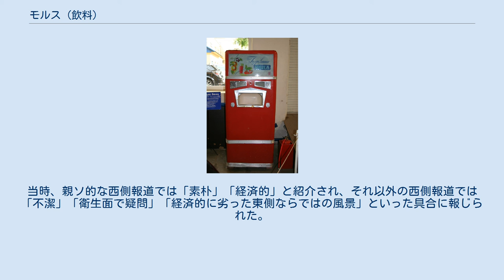モルス (飲料)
モルスの入ったグラス モルス（ロシア語: морс、ラテン文字：Mors）は主にリンゴンベリー（コケモモ）やクランベリーから作る、ロシアの非炭酸フルーツ飲料である。
（ブルーベリーやイチゴ、ラズベリーを用いることもある。）モルスは発酵させたリンゴンベリーやクランベリーの上澄み液にシロップや飲料水を加え撹拌して作る。
ジュースの代わりに、果物の果汁にアロマエッセンス、有機酸、砂糖、着色料、飲料水を加えたものを用いることもある。
また、一度沸騰させた後冷却して作る方法も存在する。
 アルコールを含むモルスも存在するが、その場合に含まれるアルコールは1％以下ではなく、約3.5～4.4%である。
 モルスはアルコールカクテルに使用されることもある。
 モルスへの言及としては、16世紀のドモストロイにおいて作成方法に関する指南箇所があり、16世紀以前より作成されていたと推測される。
 旧ソ連時代に多く普及したガラスコップ備え付けモルス自動販売機 モルス自動販売機に群がる愛飲者 旧ソ連時代では、1960年代半ば頃より専用自動販売機を通して流通が進んだ。
これは、日本でもよく見られた紙コップ式ジュース自動販売機に似た物だったが、使い捨て紙コップではなく備え付けのガラスコップを用いており、利用者が（ジュース注入動作前に同自販機から注水される）洗浄用水道水でガラスコップを毎回ゆすぐ一種のセルフサービス的操作を必要とした。
当時、親ソ的な西側報道では「素朴」「経済的」と紹介され、それ以外の西側報道では「不潔」「衛生面で疑問」「経済的に劣った東側ならではの風景」といった具合に報じられた。